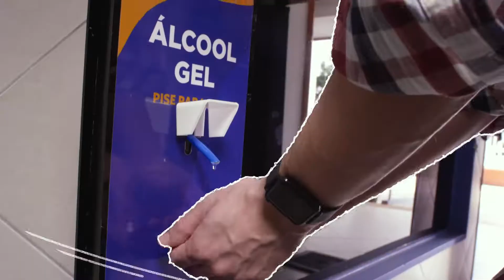Senac Idiomas 2021 - Construa seu futuro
Matrículas abertas para os cursos de idiomas com aulas on-line e ao vivo ou presenciais. Conheça nossa metodologia comunicativa e aprenda de verdade com instrutores especializados.

Entenda o momento, construa seu futuro. Garanta sua matrícula on-line